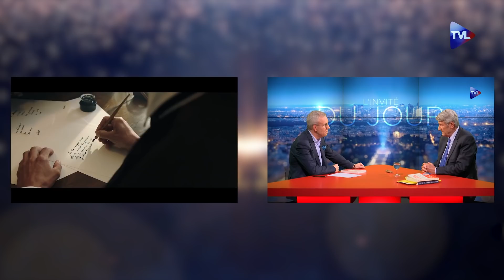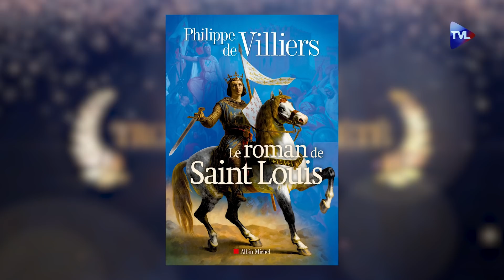Les Trophées de l’été 2021 : Philippe de Villiers - TVL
⚠️ EMISSION PROGRAMMÉE AVANT LA DÉCISION DE CENSURE DE YOUTUBE

Pour vous accompagner en ce mois d’Août, TVLibertés vous propose son programme des Trophées de l’été 2021.
Rappelons les principes de ces Trophées : TVLibertés vous permet de retrouver les meilleurs moments ou extraits des interventions de 15 personnalités qui ont marqué les esprits et l’actualité au cours des douze derniers mois.
Pour désigner votre intervenant préféré, il suffit de cliquer sur le pouce en l’air ( liker ) en bas à droite de la vidéo sur Youtube.
Qui sera le vainqueur des Trophées de l’été 2021 ? A vous d’en décider en votant, maintenant !